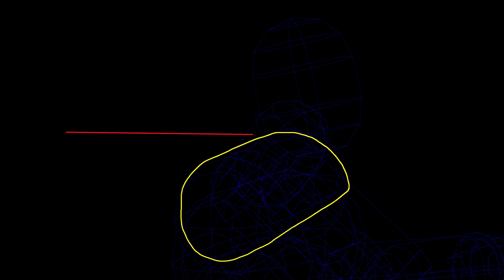Special CS GO Update Royal Wedding 700,000 Subscriber Edition Video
What a day. Weddings, 700,000 subscriber celebrations, and me covering yesterday's updates.

0:00 - ME ME ME ME
0:38 - Use-key changes
1:01 - Sound changes
2:03 - Vent changes
2:24 - Neck shots - See also this video of mine for more
2:46 - Nuke changes
3:51 - Overpass changes